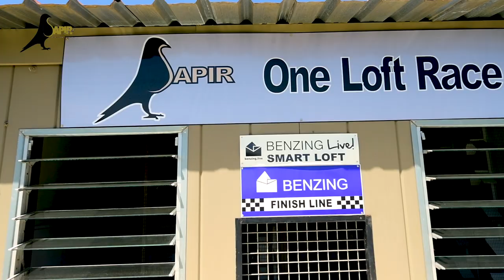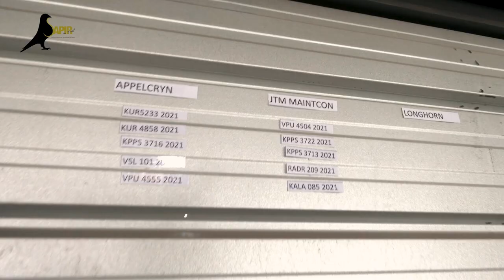Pigeon Duiwe News TV- (PART 4) SAPIR ONE LOFT RACE - EXCLUSIVE EPISODE-!!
The Sapir One loft official Intake and opening for the 2022 One loft race Season...

In Search of the true champions!